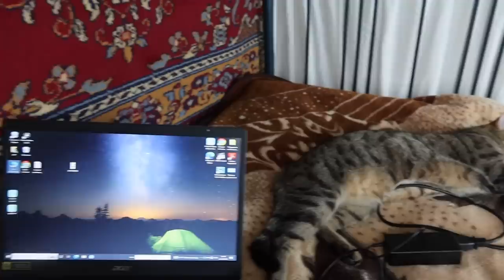ПОСЛЕДНИЙ ДЕНЬ В ДЕРЕВНЕ 😜 Vlog Ayka Emilly 🌸